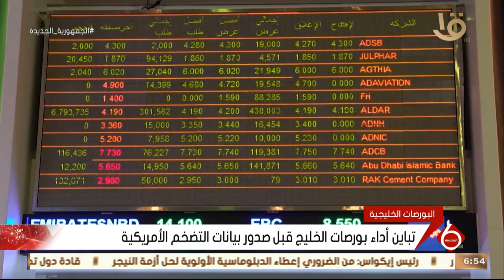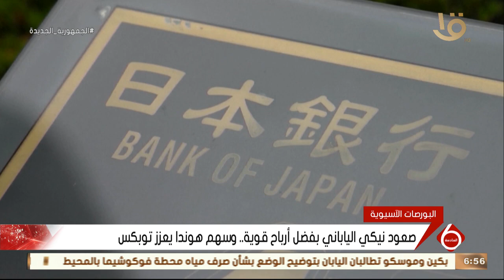نشرة السادسة | أخبار الاقتصاد.. مع أسعار النفط